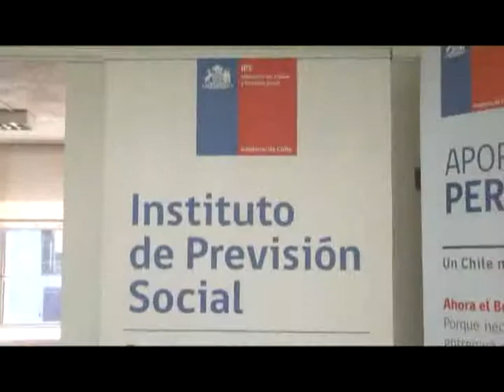MORANO : NEGOCIACION COLECTIVA DEBE INCLUIR A EMPLEADOS PUBLICOS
DIPUTADO ALUDIO A LA REFORMA LABORAL
 EN DISCUSION EN EL CONGRESO